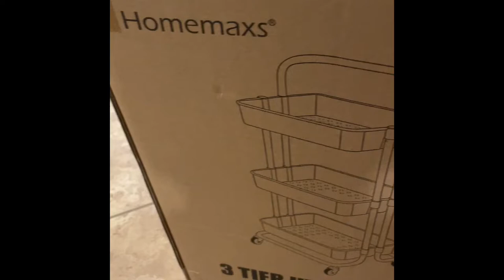Assembling the 3 tier rolling utility cart